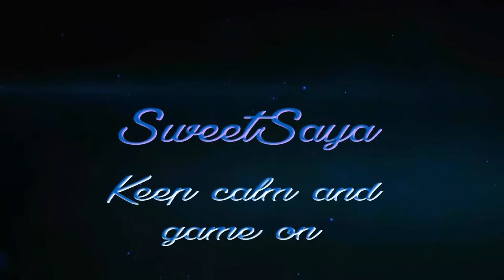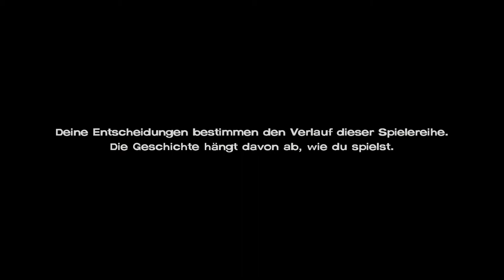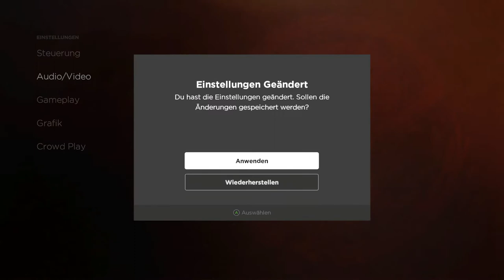The Walking Dead: A New Frontier [Staffel 3] #1 Überlebe